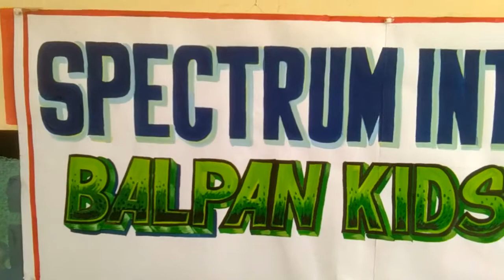A2Z Project and Model PALWAL Banner and shadings